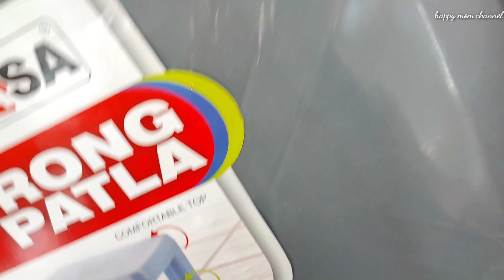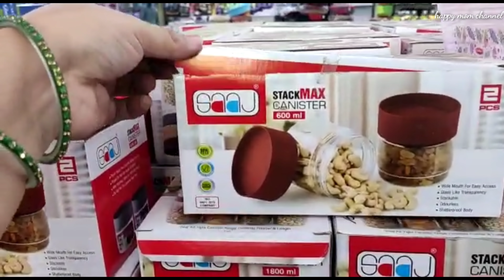Storage Racks Containers House Hold items in National handloom Cheapest mall in Ahmedabad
In this video i am showing national handloom mall latest kitchen utensils home organisers baskets stainless steel items this is my latest tour all clips are original taken from national handloom mall Hope you all  like the products and video

latest shopping haul
latest collection of national handloom Mall
new kitchen products
House Hold Useful Products
National handloom Ahmedabad Gujarat
latest offers

address: Ahmehdabad National Handloom Mall